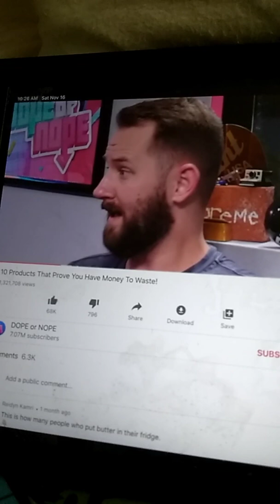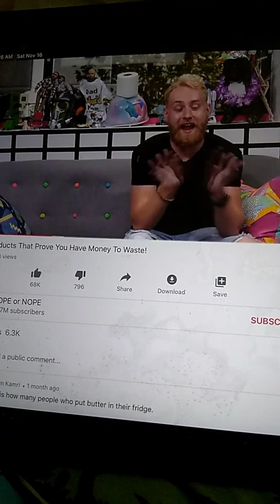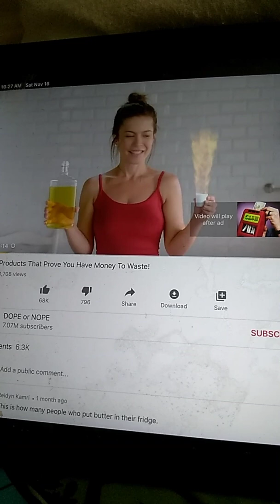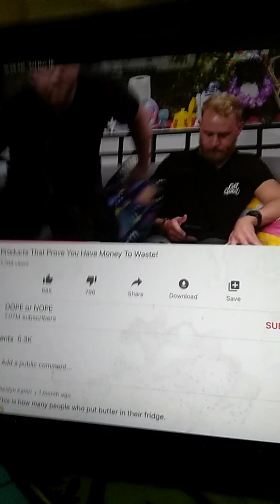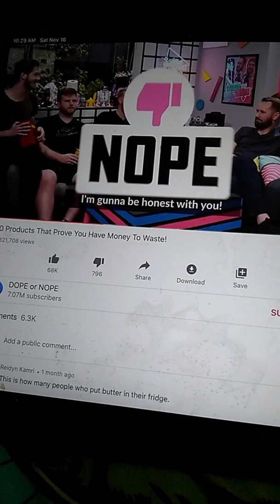November 16, 2019